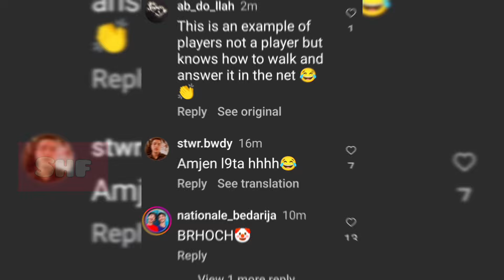Rahimi Penalty Goal in Morocco Vs Spain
Rahimi Goal in Morocco Vs Spain Semi-Final Match

spain vs morocco olympics
spain vs morocco live,
morocco vs spain live,
spain vs morocco today match,
spain vs morocco live stream,
morocco vs spain,
Spain Vs Morocco,
watch spain vs morocco live match,
Achraf Hakimi goals,
spain vs morocco penalty,
maroko vs spain match,
spain vs maroko,
spain vs maroko match,
maroko vs spain penalty,
spain vs maroko penalty,
spain vs maroko 2024